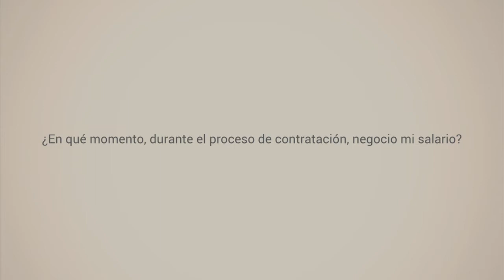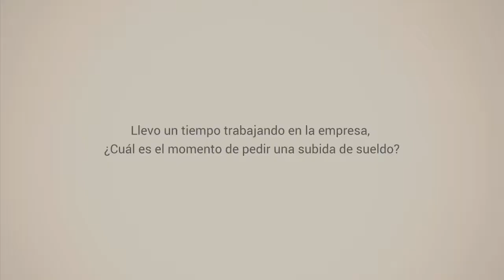MANUEL DOMINGUEZ. Dir. de Selección, Formación y Desarrollo de AXA.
Nos habla sobre la negociación y el contrato